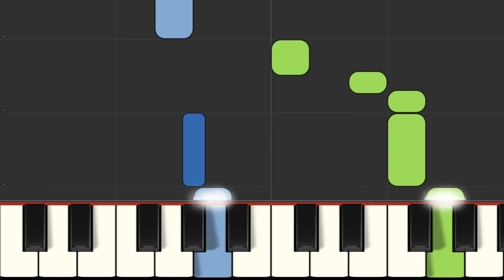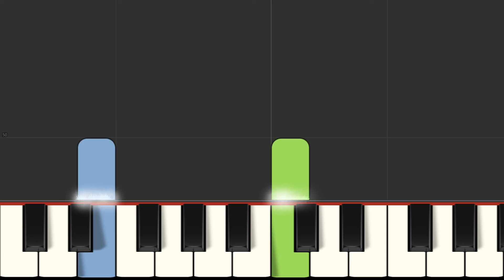Part of Your World (early beginner piano) - Menken/Ashman - Arr. Chrissy Ricker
An early beginner (primer to level 1) arrangement of the classic Disney song, including lyrics! Sheet music available exclusively at Musicnotes